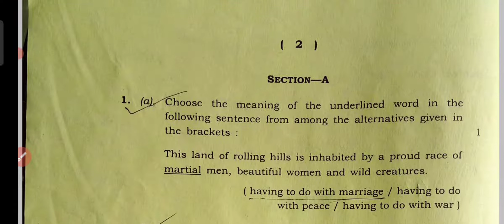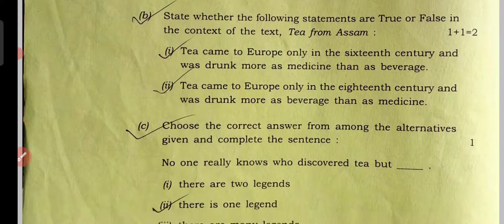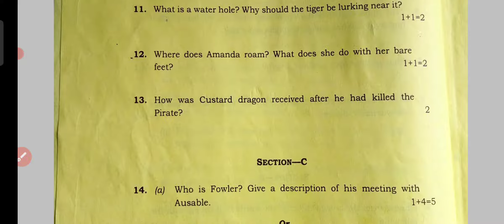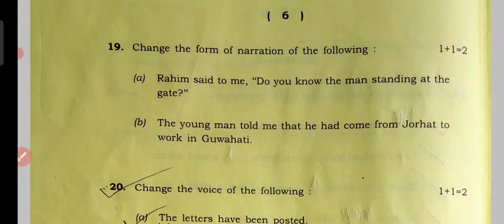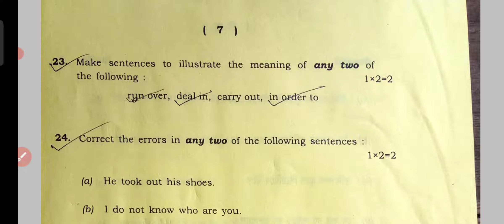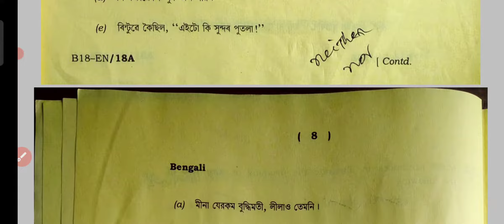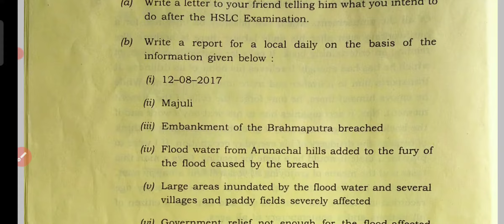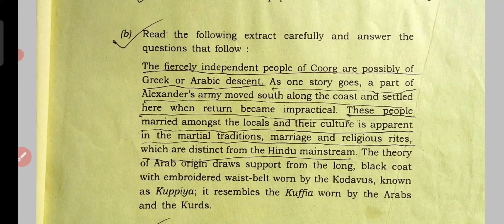HSLC 2018/English/Questions paper/SEBA Board